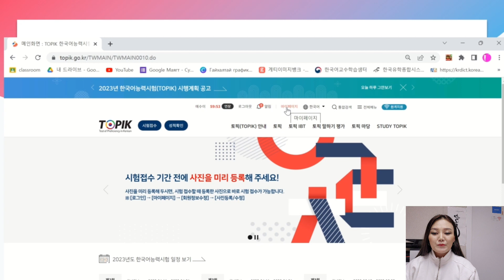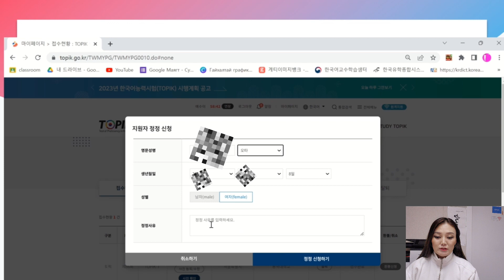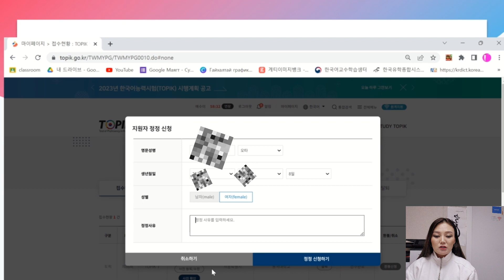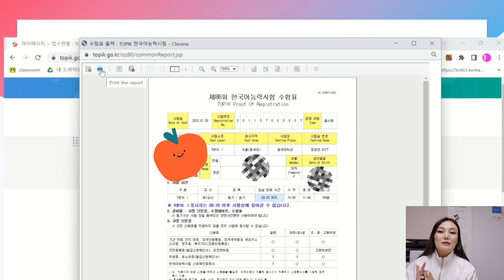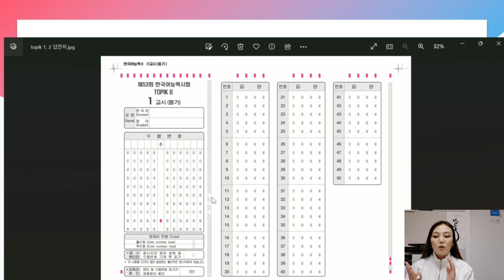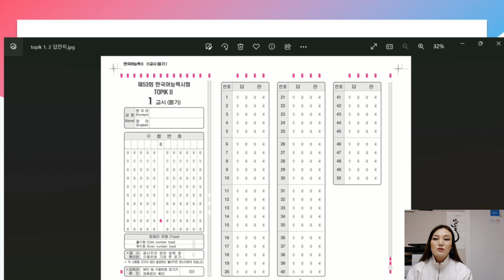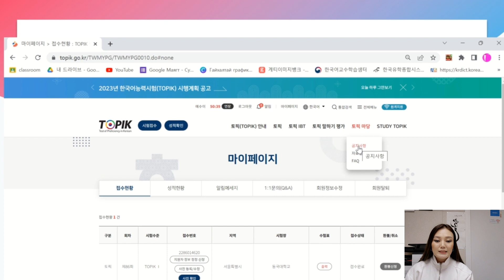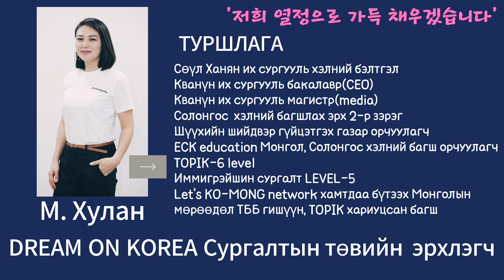TOPIK шалгалтын цаас хэвлэх, хариултын бөглөх арга 한국어능력시험 수험표 출력, 답안지 작성법 | KHULAN korea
СУРГАЛТЫН ТӨВИЙН ХАЯГ:
Дүндэмүн ёгса мүнхуа гүн вон, МОНГОЛ ТАУН 6- р гарц

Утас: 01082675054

Хулан багш
KHULAN korea
Дримункореа
DREAM ON KOREA
Баярлалаа